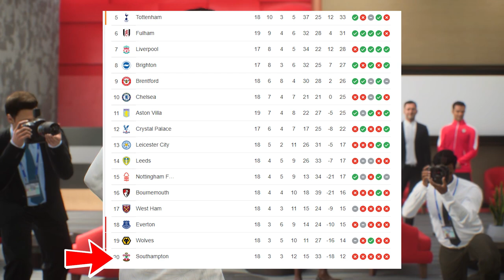RECONSTRUYENDO con MAYORES de 35 "Sale MAL" FIFA 23 Modo Carrera LITE!!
En este video fichare jugadores mayores de 35 años para saber si valen la pena o no a la hora de jugar Modo Carrera en FIFA 23.

✔️𝗙𝗮𝗻𝗣𝗮𝗴𝗲: Andresan409YT